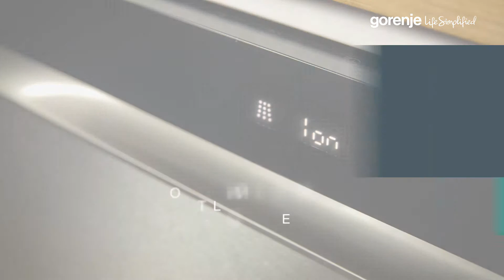Gorenje SmartFlex посудомийна машина. Іонізація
Як уникнути неприємних запахів із посудомийної машини